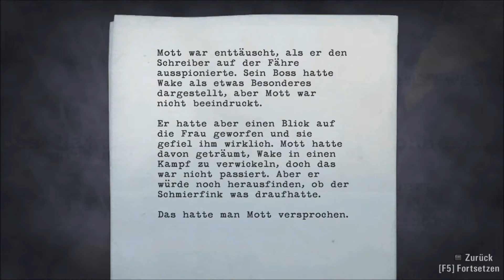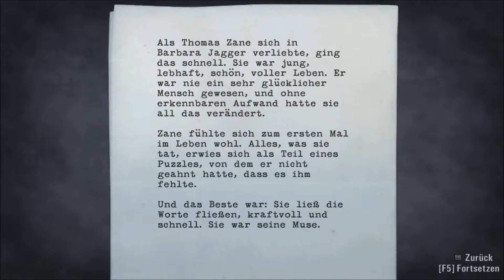Let's Play Alan Wake #14 - Bergwerk des Grauens [HD - Blind]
Auf zum Bergwerk. War ja auch irgendwie klar das wir keine Erklärung bekommen was genau hier los ist. Das Alan aber wieder bis genau Mitternacht dort rum sitzt zeugt nicht gerade von seiner Intelligenz...